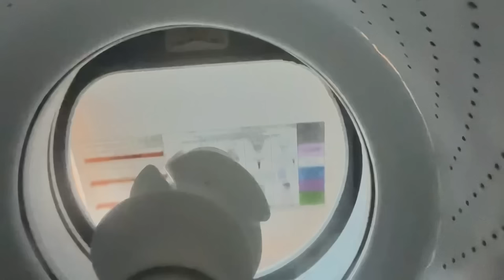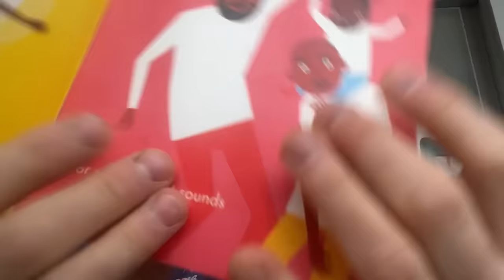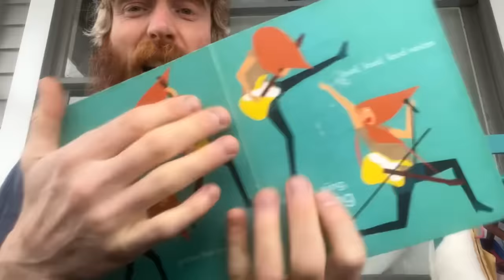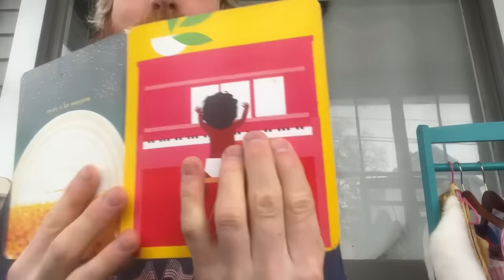ASMR🤠Fast Random Lofi Aggressive🤠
178K!🥹🤠🌸💝🍓🍯🍇💓🙏🌕

🤠I Love You All s0000OOOOoo00 Much!🤠